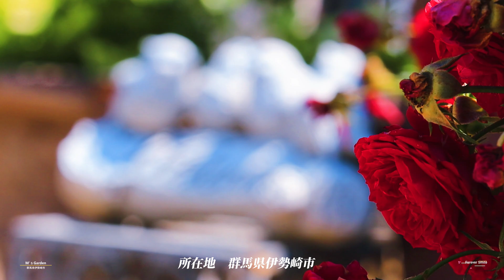【オープンガーデン伊勢崎】M'ｓGardenの紫陽花を2024年6月5日撮影 群馬県伊勢崎市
オープンガーデン伊勢崎の小松邸（M'ｓGarden）の紫陽花を2024年6月5日に撮影しました。100種類以上の紫陽花がある庭で咲きはじめの一部を紹介。分かる範囲で名前を記載、間違えがありましたらご教授お願いします。基本公開日は2024年6月8日から9日までですがオーナ様が在宅であれば観賞は可能と思います。冒頭の鉢にある紫陽花は管理の難しいとのことです。お時間がありましたら是非お出かけください。所在地　群馬県伊勢崎市

伊勢崎市緑推進委員会、伊勢崎市環境部GX推進課内

BGM
TAM Music Factory様からお借りしています
曲　Forever Smile
曲　光の囁き
TAM Music Factory　↓